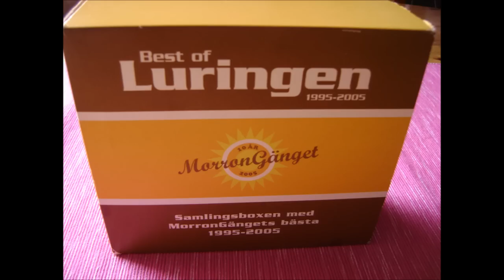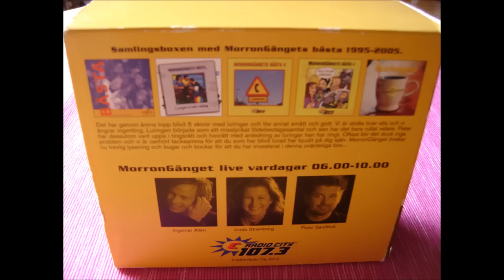Morrongänget - Luringen - Skylten och japanerna